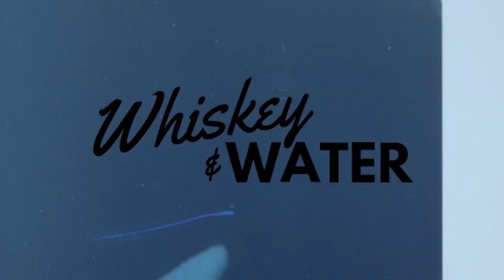Filling Your Cup & Creating Space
Happy Monday, Brothers!! Inspired by our upcoming trip to Hawaii, we are diving into self-care and mental health this week! It is so important to recharge and fill your cup - so we are taking time to dive into the importance of mental health and how to keep bandwidth going.

Before we dive into taking care of our mind and bodies, we have our highs and lows of the week, weekly pro-tips, and catch-up! Afterward, we are diving into practices to implement when you’re down, shifting your mindset, taking inventory of your life,  and so much more!

As always, the full video version is available on Youtube! Please share on your IG story and tag us @WhiskeyAndWaterPodcast. You can follow Liv @Oliviapw, and Jess @TheJessicaExperience.